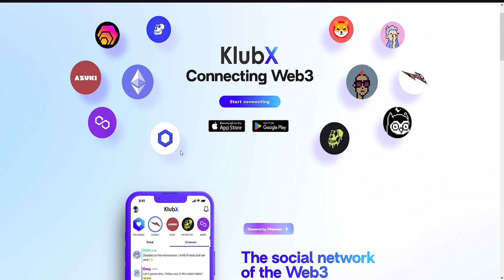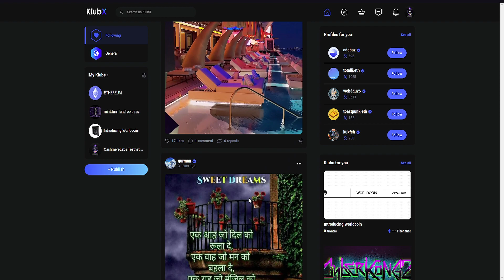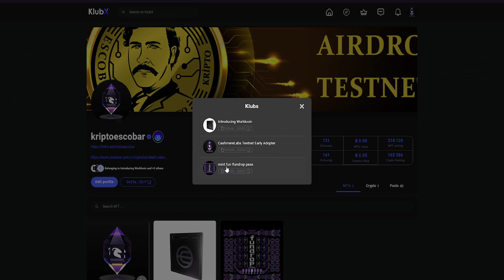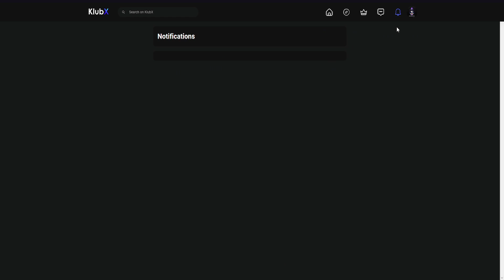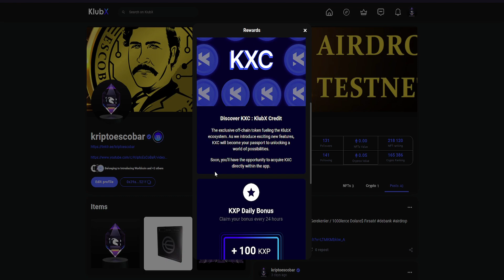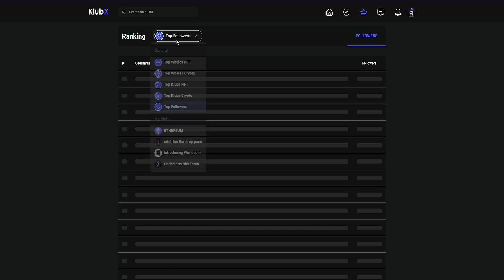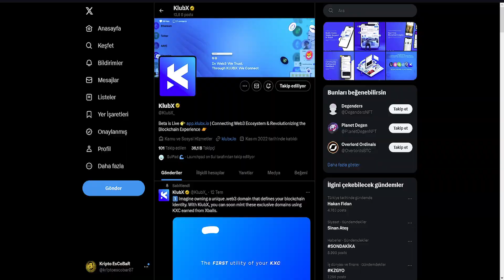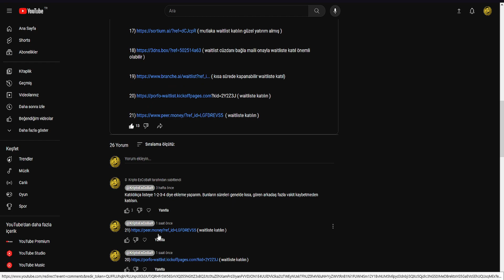KlubX Beta Testnet / Mutlaka Katılın İleride İş Yapar!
KlubX nedir, KlubX testnet para kazanma, KlubX testnet nasıl yapılır, KlubX testnet katılma rehberi, KlubX testnet sonuçları, KlubX airdrop fırsatları, yatırımsız para kazanma fırsatları ve daha fazlası için kanalımı takip etmeyi unutmayın.

Dipnot: Profilim, takip edin, karşılıklı takipleşelim;